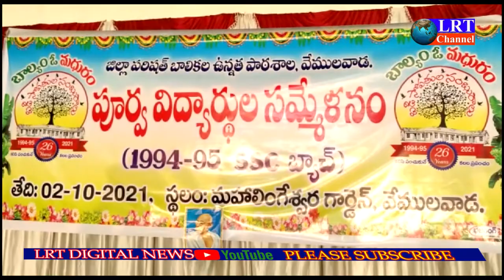LRT NEWS LIVE